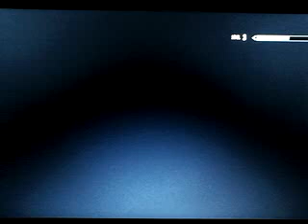Skyrim walkthrough part 7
new camera my walkthrough of skyrim